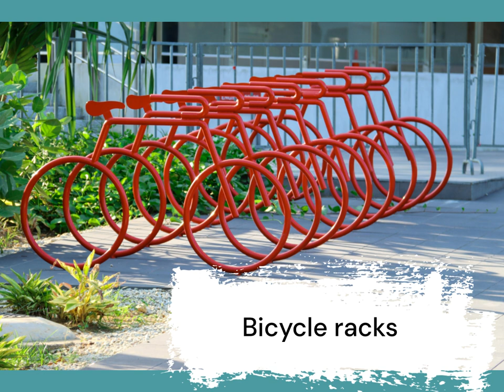Improving the High Street grant: What type of projects will this fund?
An overview of the types of projects the Improving the High Street grant will fund.